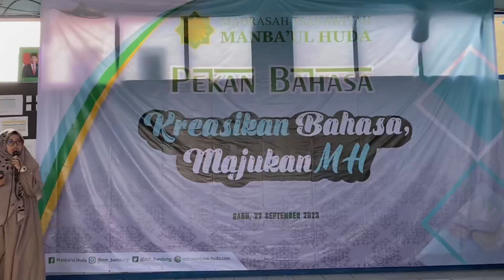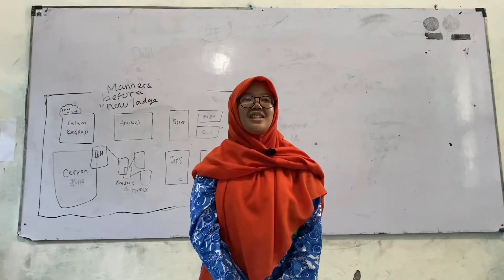Pekan Bahasa MTs Manba’ul Huda (27 September 2023)